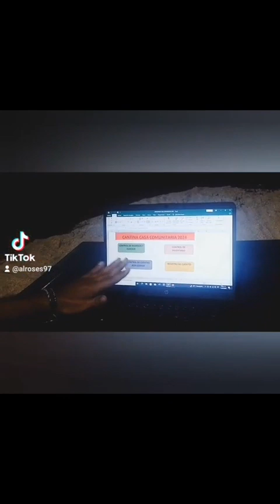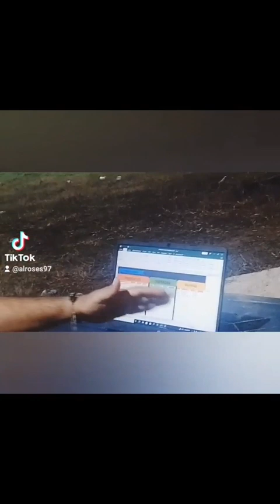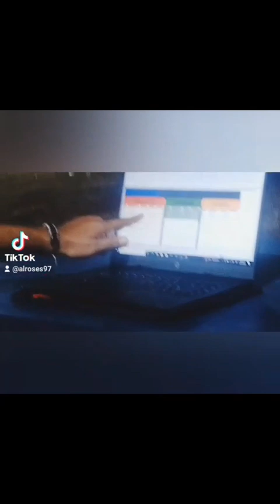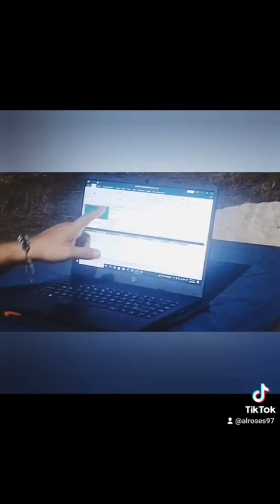Todo lo que debe saber sobre el proyecto de la casa comunitaria para este 2024 - 2025